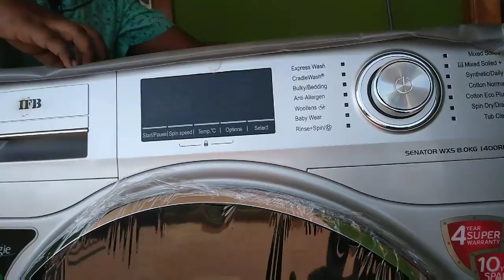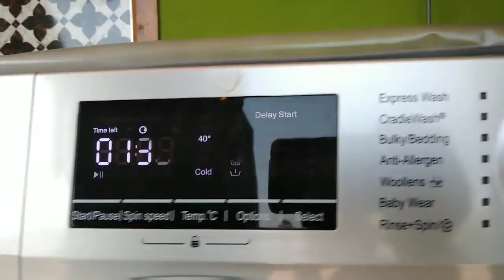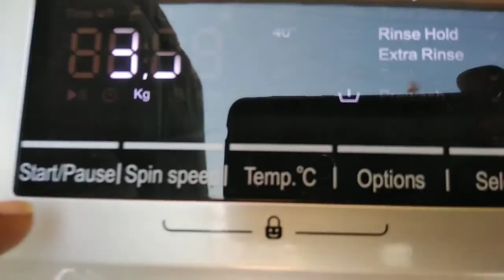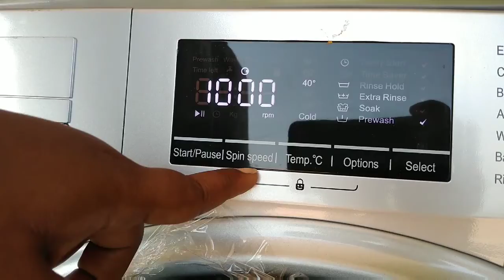ఉగాది శుభాకాంక్షలు cleaning తో start చేసేన/ పూజ 💐and ప్రసాదం/ washing machine programs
Sweet Home Janu